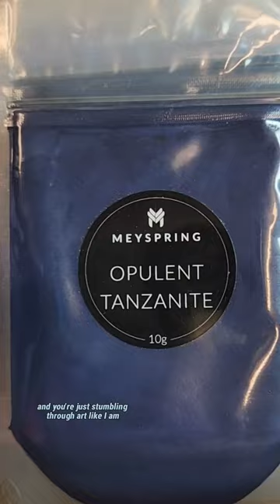🎨Color your resinart with meyspringpigments Geode Art Collection!